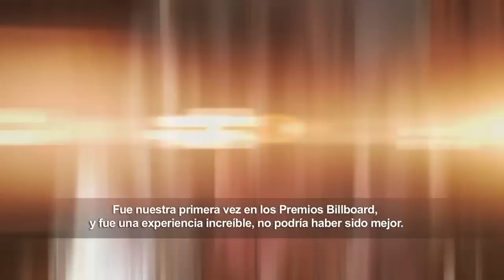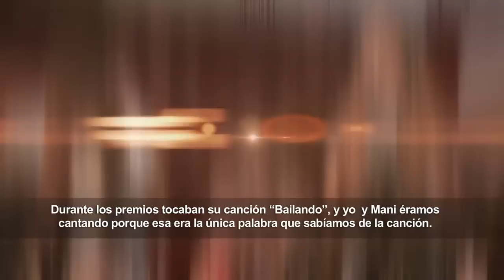Fifth Harmony - Spanglish Interview 2015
Conversamos con las chicas de Fifth Harmony después de su participacion en los Premios Billboard 2015. Nos contaron su experiencia al entregarle el premio a Enrique Iglesias, Summer Reflection Tour, lo difícil que es vivir en el ojo publico, su colección con Barbie y mas!

Reporter/Producer - Luis Jairala

Videógrafo/Editor - Alejandro Fuenmayor